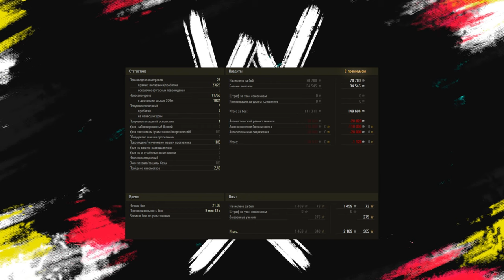СТАРАЯ ИМБА ВЕРНУЛАСЬ В РАНДОМ WAFFENTRAGER auf E 100 - 12к УРОНА